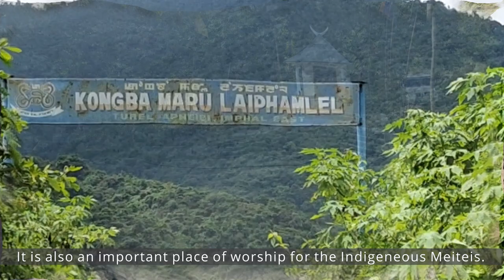Kongba Maru - Solar Light & Irrigation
Kongba Maru Laiphamlel is the origin of Kongba River and it also happens to be an important worship place for Indigeneous Meiteis. We were approached by NABARD to provide a solar solution for irrigating the nearby fields and also for lighting the place to ensure security and basic comfort for the caretakers as well as those who come to worship at this place.

Put together a few clips and images we had, for this video :)